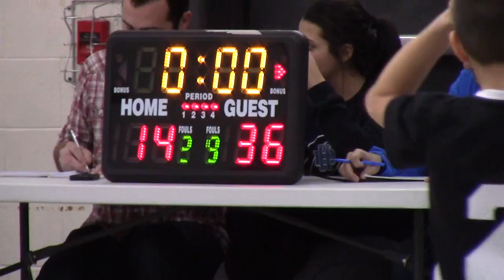Darby Black vs Davidson Blue 4th Quarter Jan 14th